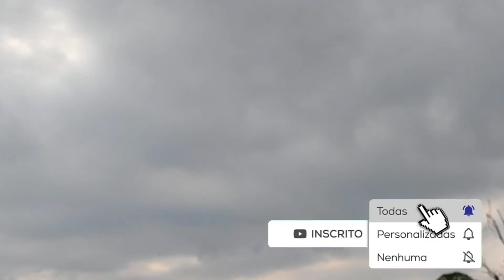Empinando Pipa!! No Estandão Verdadeiro Formigueiro Das pipas#andersonnickpipas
Empinando pipa!! No estandão verdadeiro formigueiro das pipas@ANpipas

Olá! Eu me chamo Anderson e o meu filho, Nicholas somos Andersonnickpipas.

seja todos bem vindos ao meu canal!!
um ótimo vídeo a todos 🙏

{Seja membro}